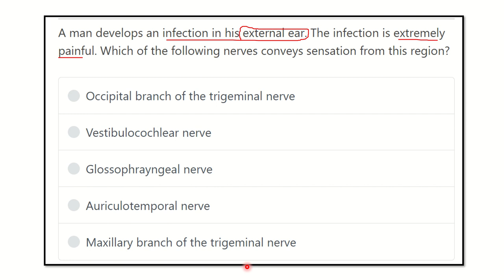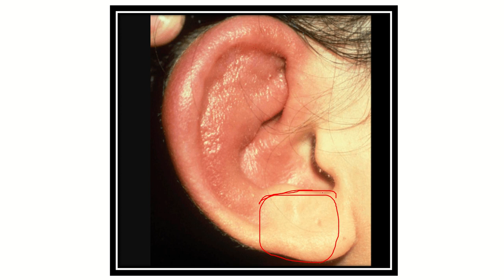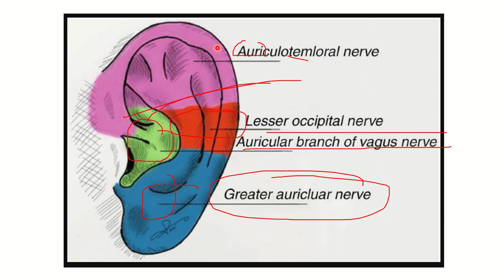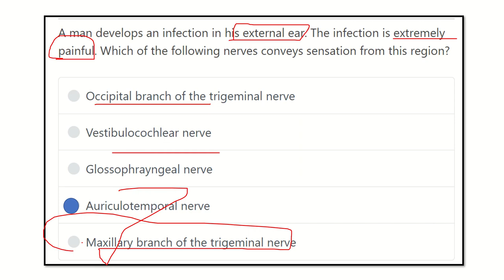External ear nerve supply MRCS question solve (CRACK MRCS)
it includes
1. eMRCS videos
2. Fawzia sheet solved
3. Recalls and mores